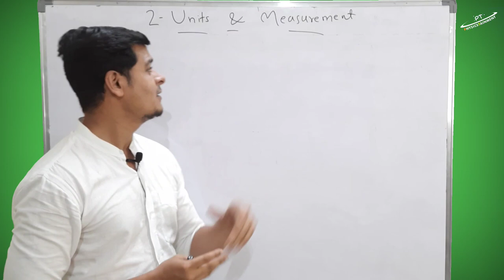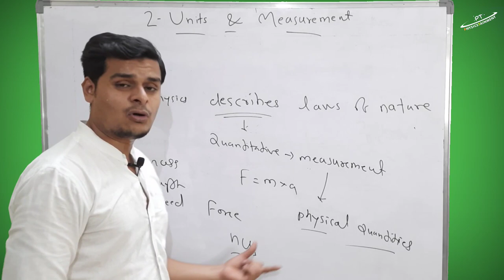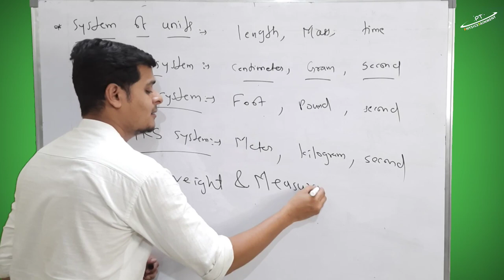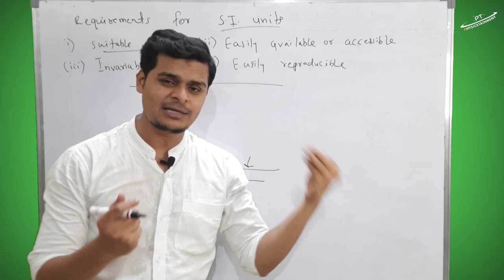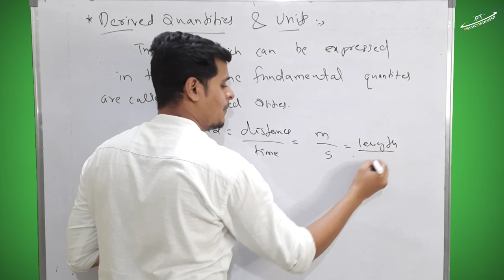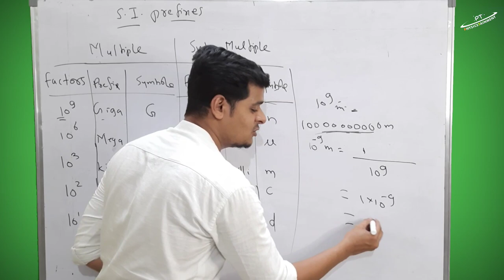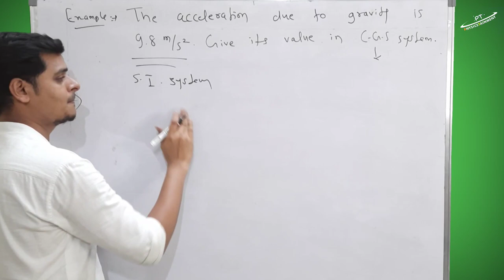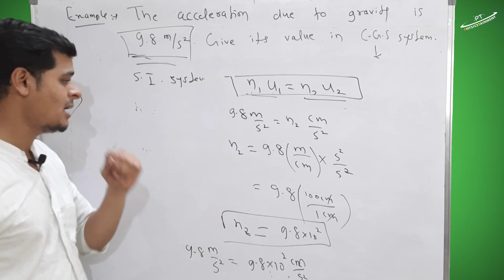Beginners Series Chapter 02 l Lec 03 l Unit & Measurement l Class 11th NEET JEE l By Kafeel Ahmed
Beginners Series Chap 02 l Lec 03 l Unit & Measurement l Class 11th NEET JEE l By Kafeel Ahmed

In this lecture we explained the units with its important background.
Ultimately this will help students for concept clearity about units. Also we disscussed the types of numericals that could be the part of NEET & JEE
papers at the last of this video.We cleared some concept about magnitudes and sizes with its numerical meaning. This could be a kind of aid that will help students for problem solving.

Beginner Series l Class 11th Chapter 1st l Physical World l NEET, JEE l What is physics?
Beginners Series Lec 02 l Why Math is Necessary For Physics? Class 11th NEET JEE l By Kafeel Ahmed

To learn Physics in fun way and for the preparation of NEET , JEE
 for free , also amazing content for class 11th & 12th Science

physicstainment